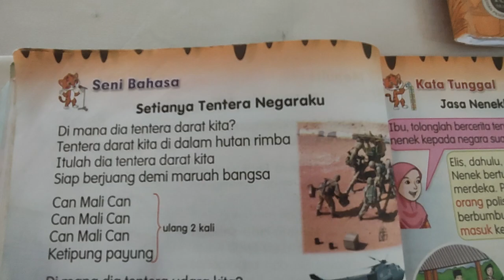Lagu Setianya Tentera Negaraku oleh murid 2B SEKERAH